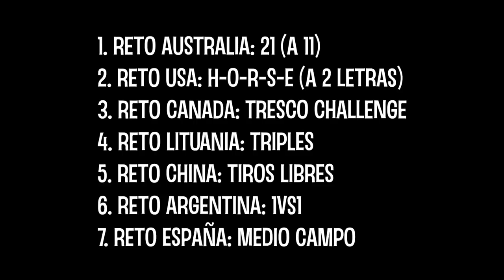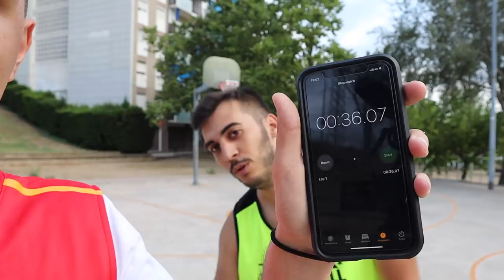EL MUNDIAL DE BALONCESTO REAL *¡Retos con picante!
Espero que os encante este vídeo de retos de baloncesto, con castigos picantes!